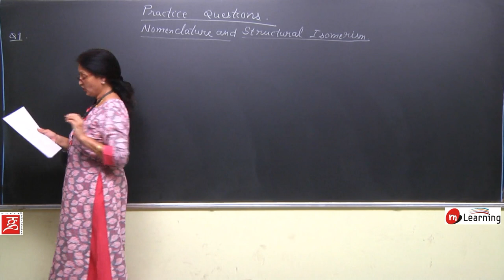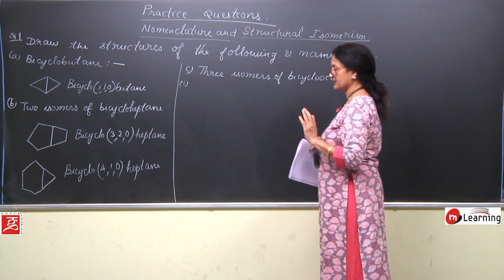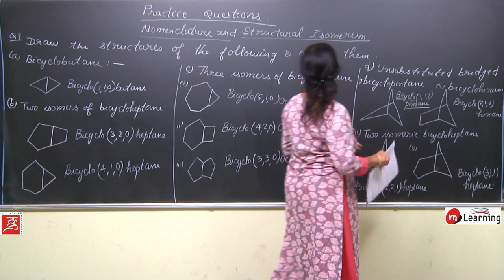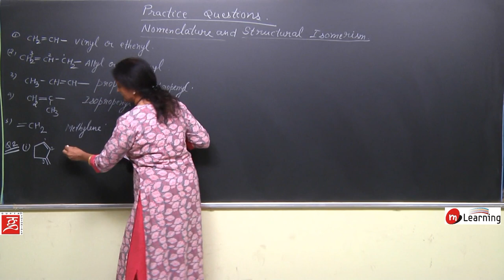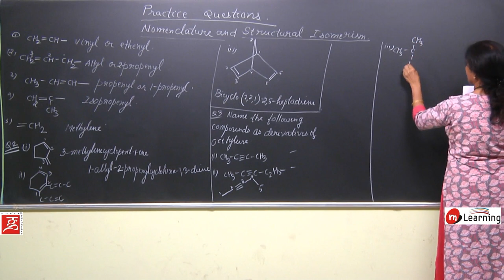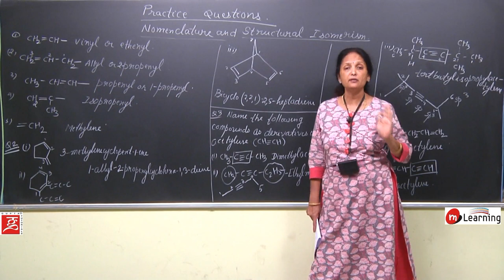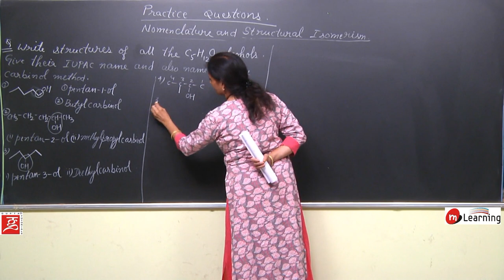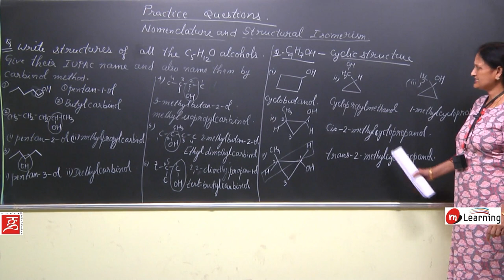GEOMETRICAL ISOMERISM 07 For Class 11th